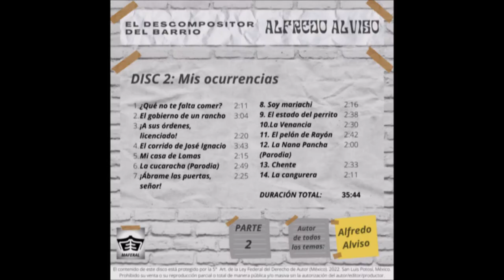Alfredo Alviso: El descompositor del barrio (Disco 2: Mis ocurrencias)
Disco 2 de la antología completa de demos de Alfredo Alviso.

Canciones:
1.- ¿Qué no te falta comer? (00:00)
2.- El gobierno de un rancho (2:12)
3.- ¡A sus órdenes, licenciado! (5:17)
4.- El corrido de José Ignacio (7:38)
5.- Mi casa de Lomas (11:21)
6.- La cucaracha (Parodia) (13:38)
7.- ¡Ábrame las puertas, señor! (16:29)
8.- Soy mariachi (18:57)
9.- El estado del perrito (21:14)
10.- La Venancia (23:54)
11.- El pelón de Rayón (26:25)
12.- La nana Pancha (Parodia) (29:07)
13.- Chente (31:08)
14.- La cangurera (33:43)

(Autor de los temas: Luis Alfredo Alviso Barrera)

Contenido protegido por la 5° Ley Federal de Derechos de Autor (México):

“La protección que otorga esta Ley se concede a las obras desde el momento en que hayan sido fijadas en un soporte material, independientemente del mérito, destino o modo de expresión. El reconocimiento de los derechos de autor y de los derechos conexos no requiere registro ni documento de ninguna especie ni quedará subordinado al cumplimiento de formalidad alguna”.